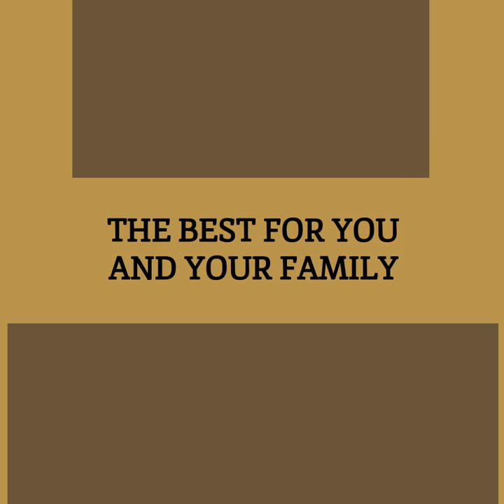kitchen design teaser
Kitchen design sample video